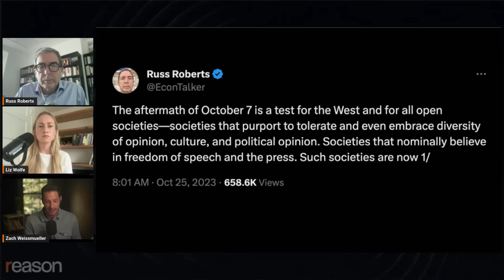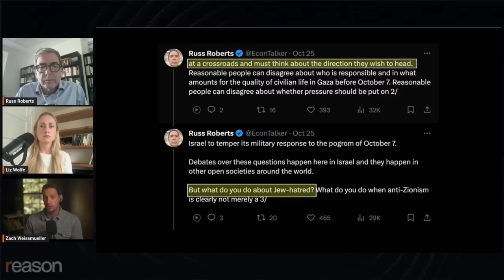Are anti-Jewish rallies free speech?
"The aftermath of October 7 is a test for the West and for all ... societies that nominally believe in freedom of speech and the press," podcaster Russ Roberts wrote in response to pro-Hamas demonstrations.